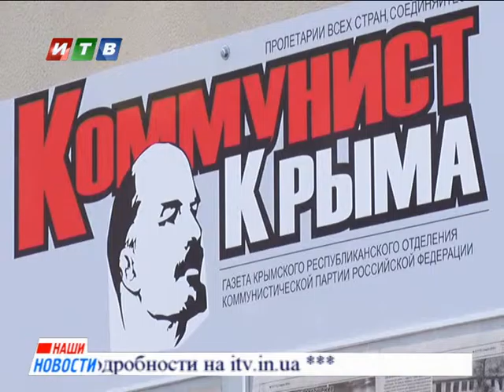Сюжет – 63 года со дня смерти Сталина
В Симферополе прошли памятные мероприятия, посвященные шестьдесят третьей годовщине со дня смерти Иосифа Виссарионовича Сталина. Коммунисты города почтили память великого государственного деятеля минутой молчания и возложили цветы к мемориальной доске.